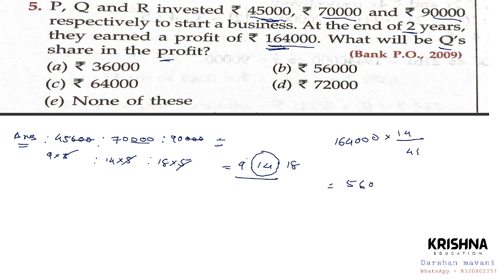P, Q and R invested 45000, 70000 and 90000 respectively to start a business. at the end of 2 years,